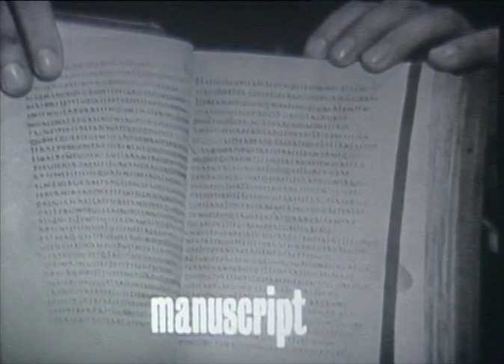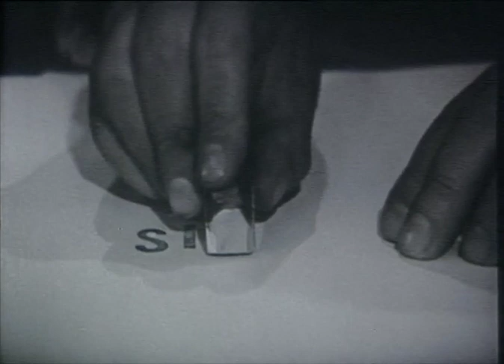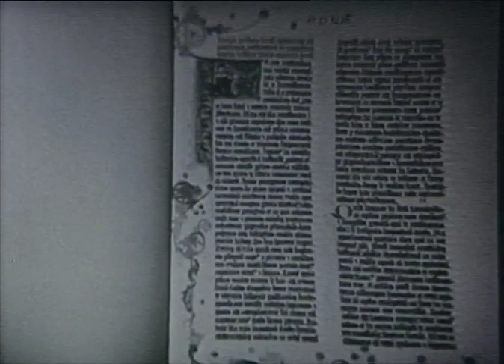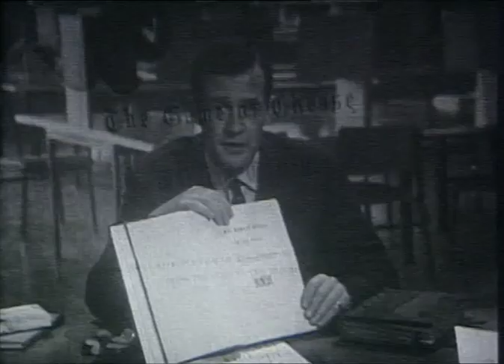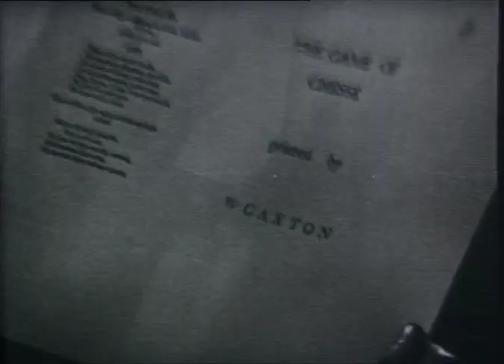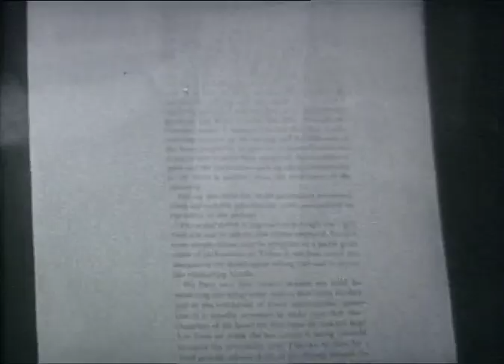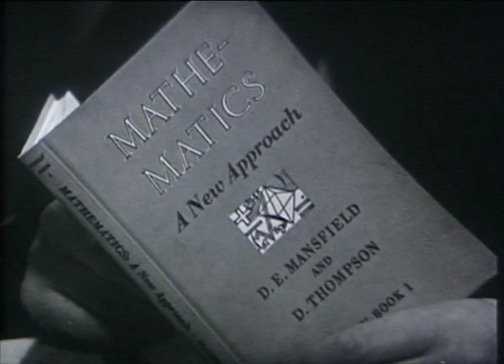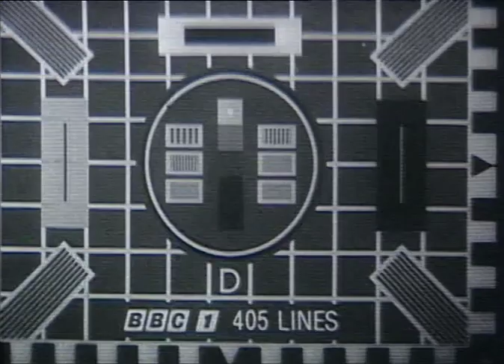A Brief History of Book Printing and Butler &Tanner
BBC Signpost documentary from 1962 giving a brief history of the printing press and the 'modern' book printing at the Butler & Tanner works in Frome, Somerset.